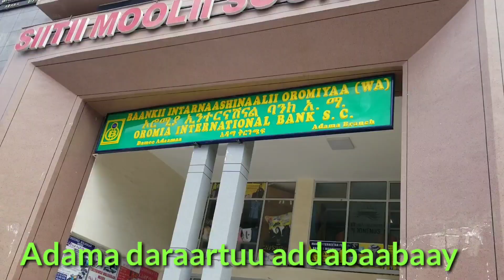imala keenya adamaa jiirra dawadhaa, waan bayyeetu jiira lalaamee